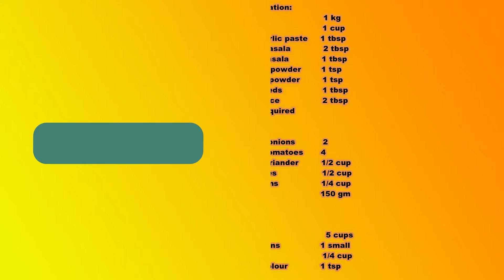Chicken Biryani Recipe | Best & Easy Chicken Biryani Recipe for beginners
In this video you will learn how to make Chicken Biryani Recipe. This is one of the Best & Easy Chicken Biryani Recipe for beginners. Biryani is a spiced mix of meat and rice, traditionally cooked over an open fire in a leather pot. It is combined in different ways with a variety of components to create a number of highly tasty and unique flavor combinations. The recipe is so simple & easy to make. Try it once, i guarantee you will try again & again. Happy Eating :)

Step 2 :
Chopped onions           2
Grinded tomatoes       4
Fresh Corriander         1/2 cup
Mint leaves                  1/2 cup
Dried plums                 1/4 cup
Imlee                           150 gm

Step 3:
Rice                               5 cups
Fried onions                1 small
Yoghurt                        1/4 cup
Orange colour             1 tsp

ABOUT OUR CHANNEL:
Our channel is all about giving out the delicious recipes for you to cook for yourself or your loved ones.